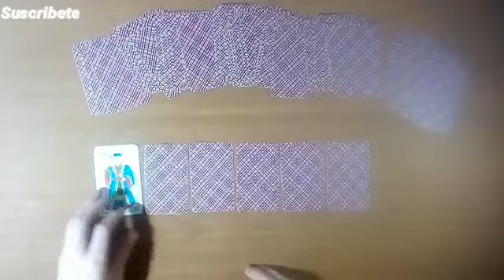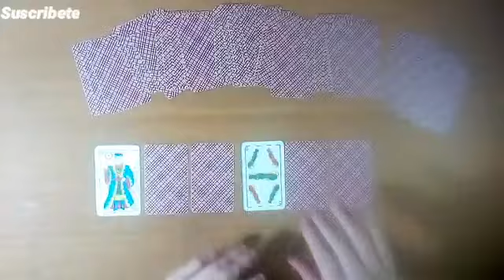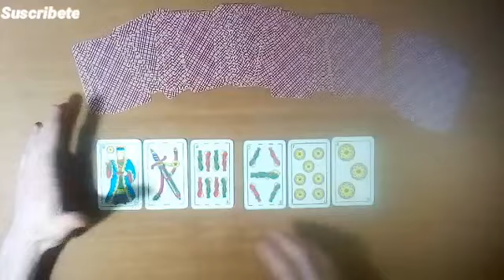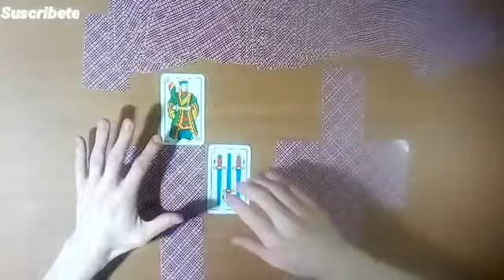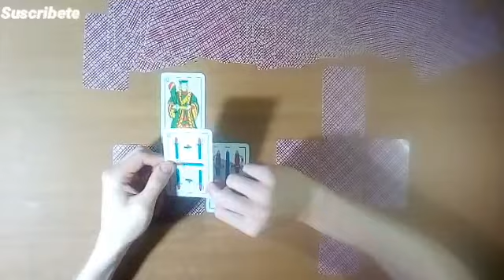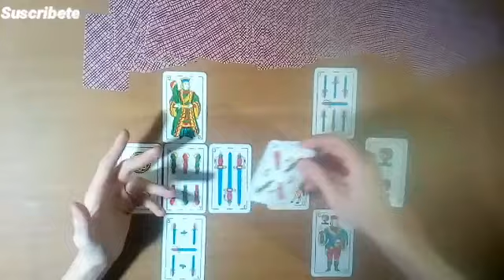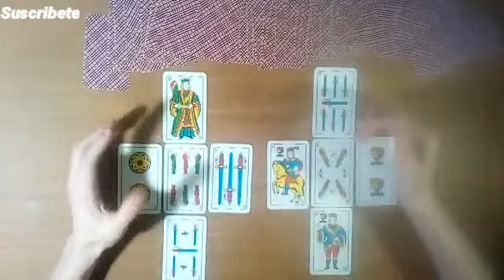PREDICCIÓN VILLAREAL vs JUVENTUS por la Champións League 2021-2022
En este vídeo las cartas Españolas, predicen el encuentro del Martes 22 de Febrero del 2022, Entré Villareal vs Juventus partido por la champións League 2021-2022. Te invitó a mirar el vídeo y enterarte que nos dicen las cartas.

muchas gracias:👋